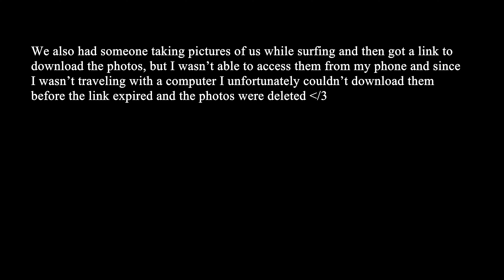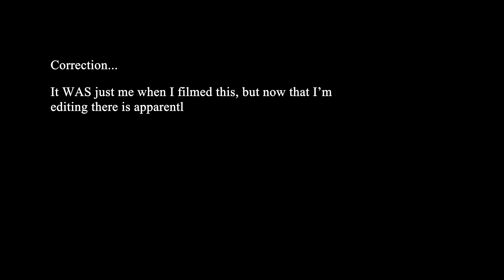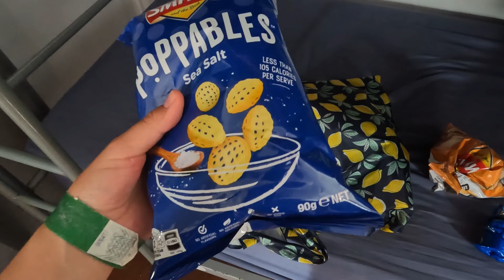Falling in love with the ocean - SURF CAMP (Part 1/2)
I instantly fell in love with this place the second I got here. I then spent the following 10 days getting beaten and bruised and pummeled by the ocean; all while carrying the biggest smile on my face.

- The perfect beach towel